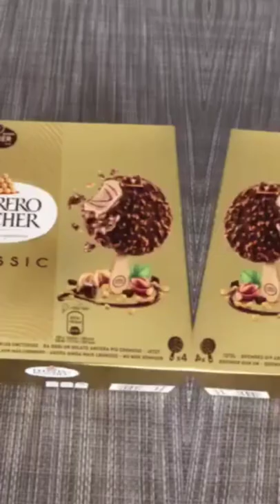Ferrero Rocher Unboxing|| Chocolate ICE CREAM